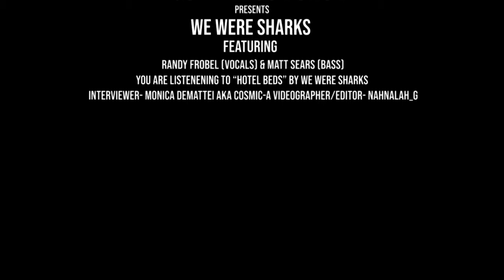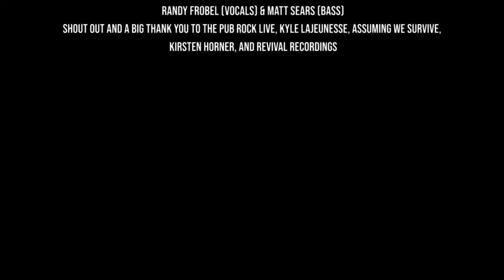We Were Sharks Rocks AZ 2019 Interview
Tour Press Force (TPF) met up with We Were Sharks at the Pub Rock in Scottsdale, AZ to hear what these Canadian boys have in store for next year with their new signing to Revival Recordings. Check out what the guys have been up to as well as some advice they have for newbies wanting do what they love in the music scene.